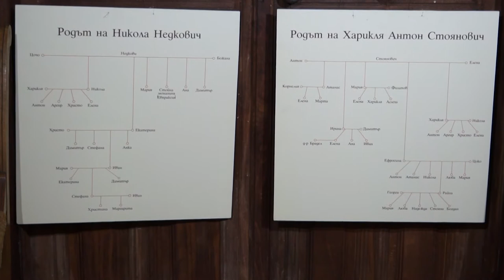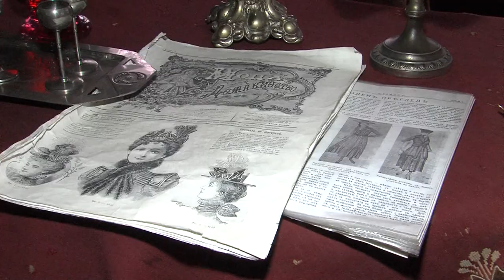Plovdiv routes: Kashta Nedkovich in Old Town - Plovdiv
Къща „Недкович“ е истинска перла в короната от възрожденски къщи в Стария град. Всеки четвъртък от месеца тя е отворена безплатно за посетители и е готова да ни разкрие тайните си.